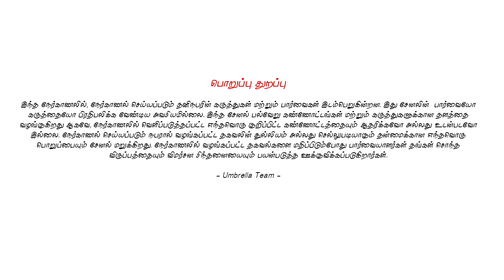இந்திய தேர்தலுக்கு அமெரிக்காவில் சதி